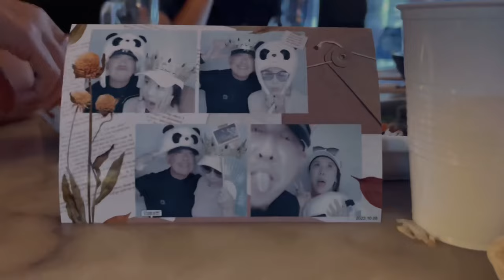LOS COYOTES COUNTRY CLUB | Stella Birthday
We’re at Los Coyotes Country Club for Stella’s belated birthday round. The club features 27 holes and we played on the Lake and Valley courses. I had the pleasure to meet some of her golf bros and sis. Kelly 누나 was quite the player hitting all of the fairways and greens. I started off well but eventually some poor course management brought out the worst in me with a few chunk shots and a shank to go along with it. It seemed like if I wasn't making par, a triple was waiting for me some how. Stella seemed to struggle a bit as well but she always plays casually when there aren’t any $5 skins circulating.

What a treat to play here. Thanks for the invite Stella and happy birthday to you! 🥳

LOS COYOTES COUNTRY CLUB
888 Los Coyotes Dr